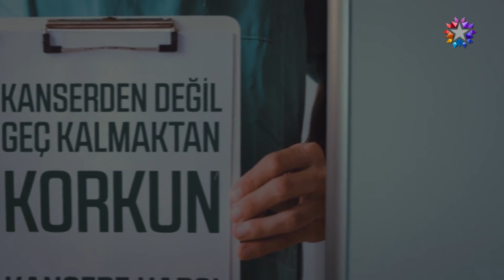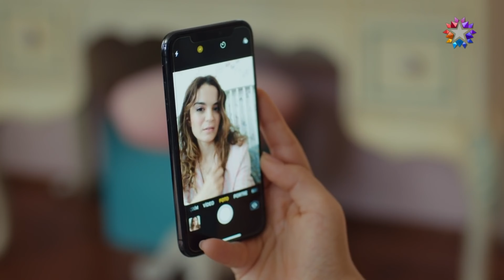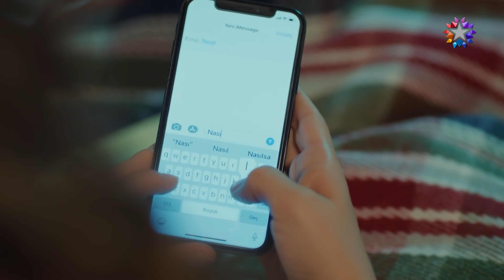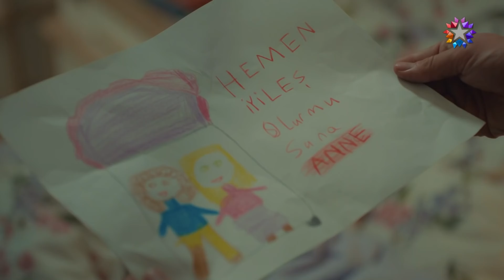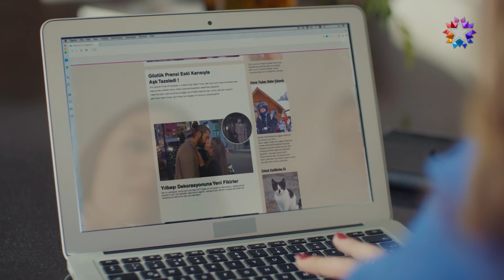Benim Tatlı Yalanım | 25. Bölüm (4K)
Oyuncular:
Nejat: Furkan Palalı
Suna: Aslı Bekiroğlu
Kayra: Lavinya Ünlüer
Şevket: Ahmet Saraçoğlu
Hande: Gonca Sarıyıldız
Saniye: Aslı İnandık
Rafet: Sadi Celil Cengiz
Serkan: Ali Yoğurtcuoğlu
Burcu: Seda Türkmen
Hayri: Cem Zeynel Kılıç